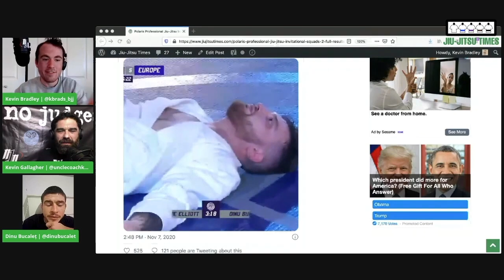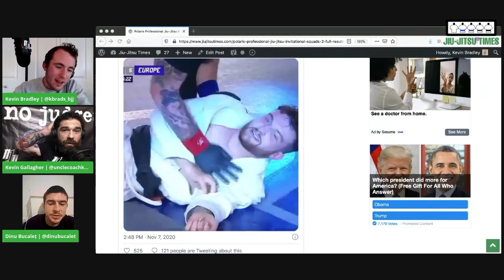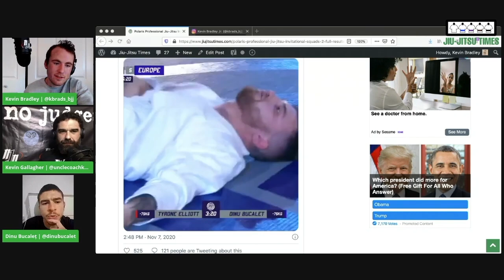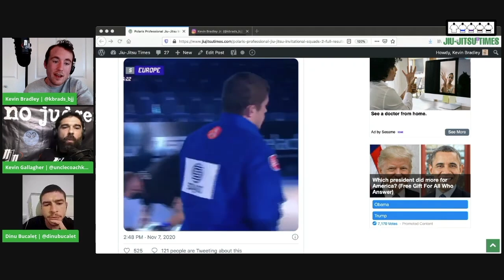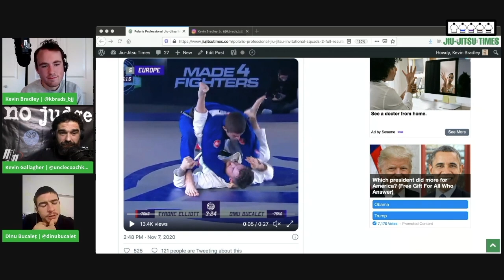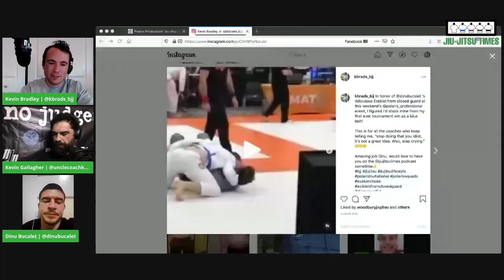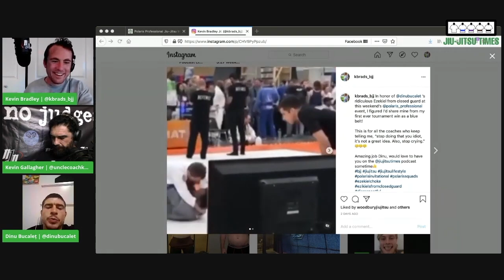Brutal Ezekiel Choke From Closed Guard Putting Opponent To Sleep At Polaris Pro Invitational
Romanian grappler Dinu Bucaleț pulled off a massively rare achievement in his match against Tyrone Elliott. Being put in closed guard early, Din began moving his hand behind Elliott’s head in a familiar manner that did not go unnoticed by the commentary team.

Now, we’ve all seen a white belt (Or a certain blue belt journalist) talk about this being a good idea. We’re not authorities on things working; don’t trust us.
Polaris Professional Jiu-Jitsu Invitational “Squads 2” Full Results: Team Europe Dominates